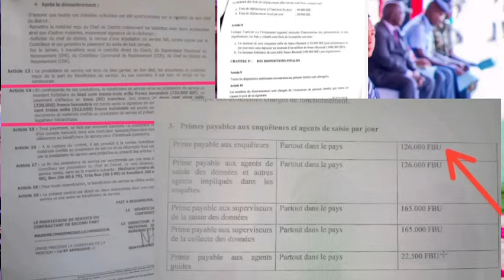Iri joro le 28/8/2024😭AMAKURU ATAYE UBWOBA ABARUNDI🚨NDAKUGARIKA,NEVA/RUSANSUMA IRAHAGAZE/ABASUMA BA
Abategetsi bakuru bafashwe biba miliyaridi n'amafaranga ya Rusansuma/ Neva afatiwe inihano /Rusansuma irahagaze